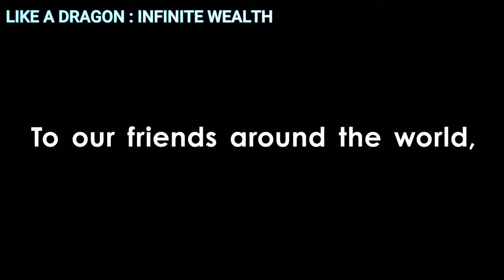16 JEUX VIDEO qui sortent en 2024 et qu'on attend avec impatience !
Voici 16 jeux qui sortent en 2024 ! LES ATTENDEZ-VOUS ?
Black Myth: Wukong / 20 août sur PS5, Xbox Series et PC
Dragons Dogma 2 / 22 Mars sur PS5, Xbox Series et PC
Eiyuden Chronicle Hundred Heroes / 23 Avril  PS5, Xbox Series, Switch et PC
Final Fantasy 7 Rebirth / 29 Février sur PS5
Hadès 2 / Second trimestre 2024 sur PC
Jujutsu Kaisen Cursed Clash /  Février sur PS5, Xbox Series, Switch et PC
Like a Dragon Infinite Wealth / 26 janvier sur PS4 PS5 PC Xbox One et Series
Prince of Persia : Lost Crown / 18 janvier sur  PS5, Xbox Series, Switch et PC
Princess Peach Showtime ! / 22 Mars sur Switch
Rise of the Ronin / 22 Mars sur PS5
Senua's Saga: Hellblade 2 / en  2024 sur Xbox Series et PC
Skull and Bones / 16 février sur PS5, Xbox Series et PC
STALKER 2 : "Heart of Chornobyl / 1er trimestre 2024 sur PC et Xbox Series
Star Wars Outlaws / en 2024 sur PS5, Xbox Series et PC
Suicide Squad: Kill the Justice League / 2 Février sur PS5, Xbox Series et PC
Tekken 8 / 26 Janvier sur PS5, Xbox Series et PC